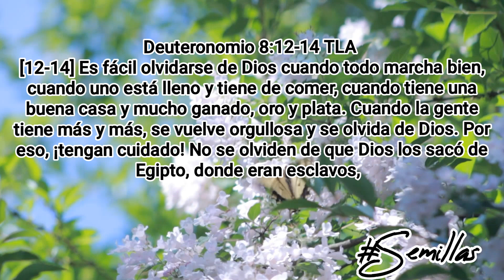SEMILLAS 197: CUANDO TODO MARCHA BIEN